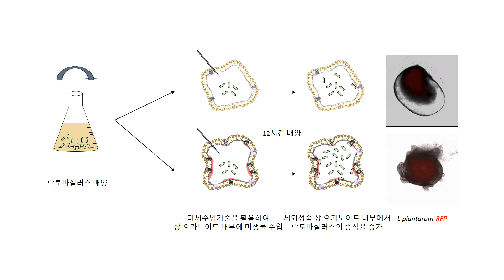생명연, 장내미생물 효과적으로 키울 장 오가노이드 개발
손미영 한국생명공학연구원 줄기세포연구센터 책임연구원과 박두상 생물자원센터 책임연구원, 김상헌 한국과학기술연구원(KIST) 생체재료연구단 책임연구원 공동연구팀은 줄기세포로 키운 3차원 장 오가노이드로 미생물을 키우고 관찰할 수 있는 연구모델을 개발했다. 한국생명공학연구원 제공